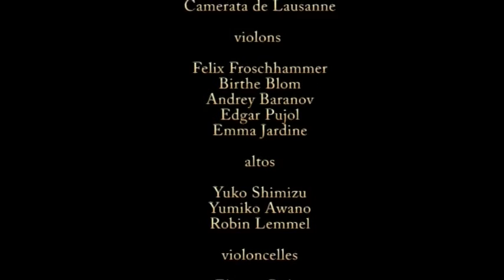Camerata de Lausanne Juillet 07 Part.2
Atelier Masterclass
L'abbaye de Bonmont
Amoyal Duchable